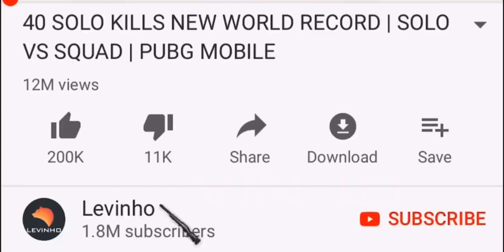NEW Christmas M249 Skin 😍